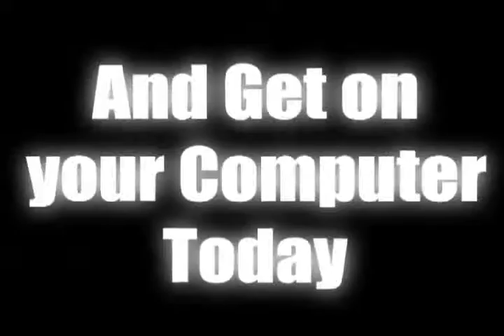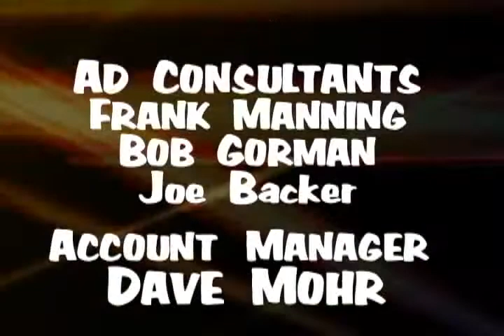CITY SCENE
Mack's Seafood